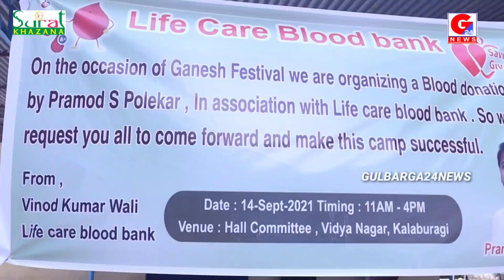Blood Donation Camp Organized By AAP Leader Pramod S Polekar In Association With Life Care Blood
Blood Donation Camp Organized By AAP Leader Pramod S Polekar In Association With Life Care Blood Bank, At Ward No 44 Vidya Nagar Chief Guest Syed Babar Mustafa Aam Admi Party District Vice President, Shekhar Sing AAP District Secretary, Sanjeev AAP Leader And Others Were Present,Also AAP Party District Vice President Syed Babar Mustafa And Team Visited Ward No 52 To Solve Various Issue Of Area